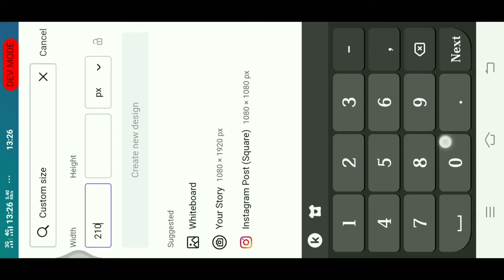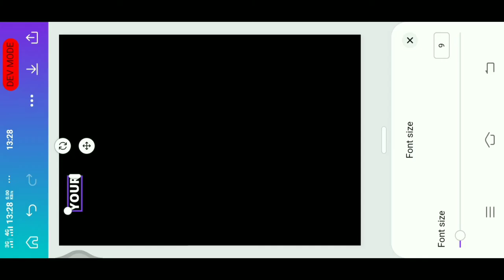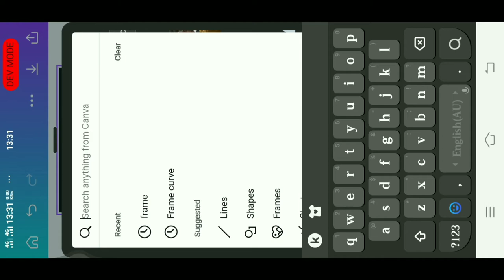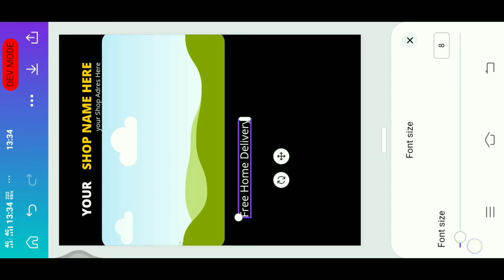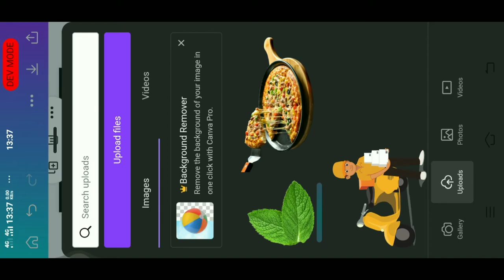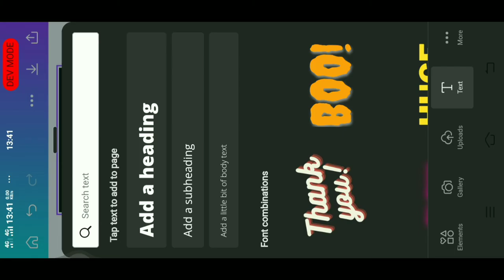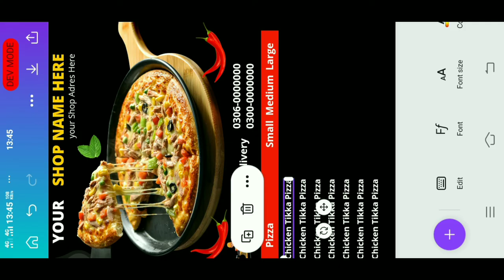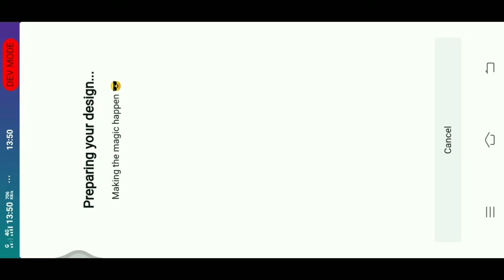How To Make Fast Food Menu in Mobile || Fast Food Menu Design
how to make fast food menu design in mobile,
how to make pizza menu design,
how to design pizza menu,
learn photo editing,
fast food menu design,
food menu design,
restaurant food menu design,
design fast food menu,
restaurant fast food menu flyer design,
 menu design in mobile,
pizza menu,
how to design pizza menu in mobile,
how to design menu,